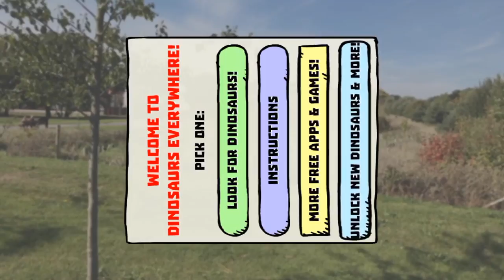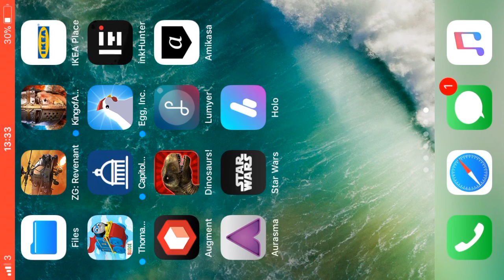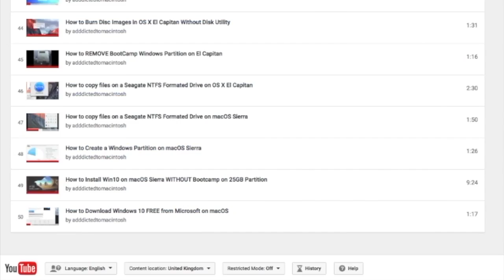Augmented Reality (AR) on iOS 11 - Dinosaurs on iPhone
Augmented reality is Apple's next big thing!